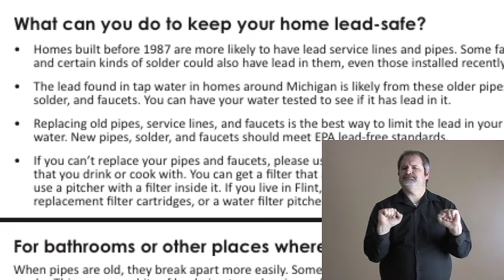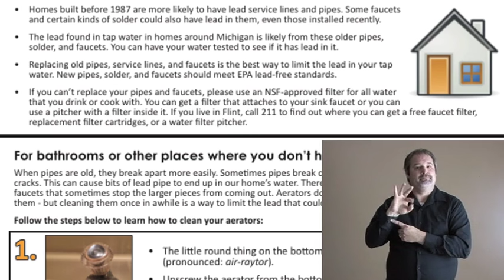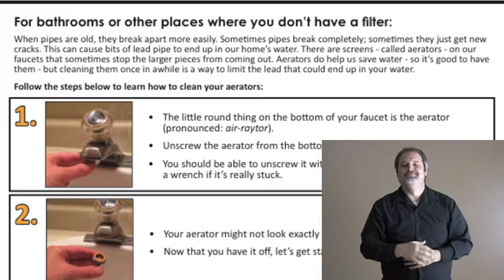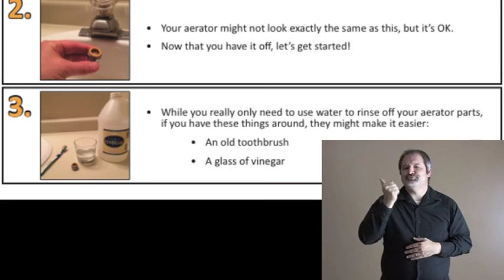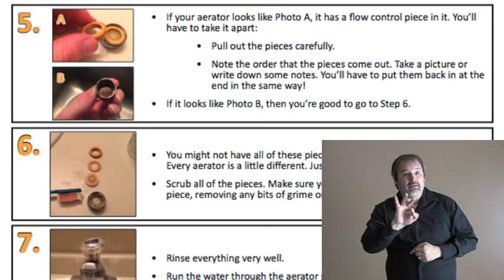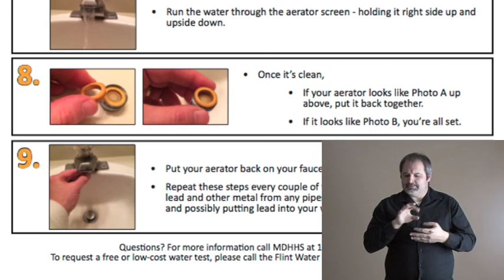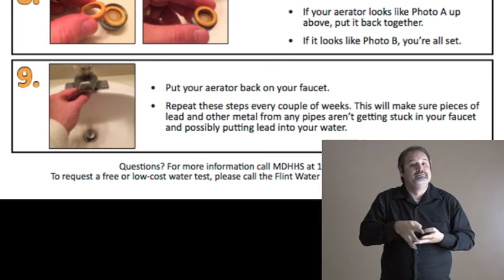Clean your Aerators